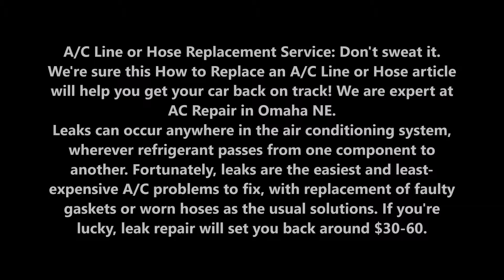A/C Line or Hose Replacement Services in Omaha NE | FX Mobile Mechanic Services Omaha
A/C Line or Hose Replacement Service: Don't sweat it. We're sure this How to Replace an A/C Line or Hose article will help you get your car back on track! We are expert at AC Repair in Omaha NE.
Leaks can occur anywhere in the air conditioning system, wherever refrigerant passes from one component to another. Fortunately, leaks are the easiest and least-expensive A/C problems to fix, with replacement of faulty gaskets or worn hoses as the usual solutions. If you're lucky, leak repair will set you back around $30-60.

A/C LINE OR HOSE REPLACEMENT SERVICE Omaha NE

Open the hood and locate the vehicle's A/C lines or hoses.
Disconnect the negative battery cable using an open ended wrench.
Recover any refrigerant (discharge A/C system) with an A/C machine.
Remove damaged A/C lines or hoses.
Install the new o-rings, A/C line, and hose.
Reconnect negative battery cable.
Evacuate all remaining A/C refrigerant using an A/C machine to pull a vacuum on the system.
Recharge the A/C system with the A/C refrigerant and have the A/C system leak tested. Each vehicle takes a different amount of A/C refrigerant which is measured in pounds.
Turn on the A/C system with the engine running and check to see if cold air is now coming out of the air duct.

• Car Ac Rubber Hose Repair Omaha
• Automotive Air Conditioning Hose Repair Omaha
• Ac Line Repair Fittings Omaha
• Aluminum Ac Line Repair Kit
• Car Ac Hose Repair Cost Omaha
• Ac Hose Repair Near Me
• Rubber Ac Line Splice Omaha
• Custom A/C Hoses Omaha
• Towing Services
• Mobile Mechanic

SERVICES:
• MOBILE MECHANIC
• SEMITRUCK REPAIR
• RV REPAIR
• TIRE REPAIR
• FLAT TIRE CHANGE
• JUMPSTART
• FUEL DELIVERY
• CAR LOCKOUT SERVICES
• DIESEL REPAIR
• TOWING
• ROADSIDE ASSISTANCE